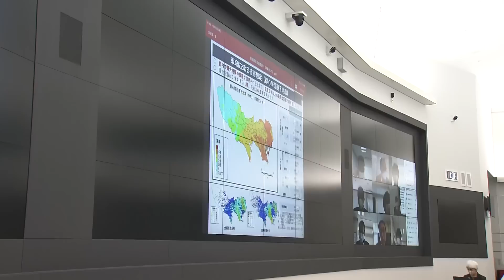首都直下地震 10年ぶり新想定公表 被害想定３～４割減少 死者6,100人（2022年5月25日）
◆◆◆最大２ヵ月無料！キャンペーン中◆◆◆

東京都は25日防災会議を開き、首都直下地震などによる被害想定を10年ぶりに見直し公表しました。

小池知事「この被害想定の結果を踏まえまして、東京の総力を挙げても、防災に取り組んでまいります。戦略的に対策を講じていくことが大切であります」

都心南部でマグニチュード7.3の直下型地震が発生した場合、都内の死者は最大でおよそ6,100人で、10年前の想定のおよそ9,600人から減少しました。
また、揺れや火災による建物被害もおよそ19万4,400棟と、10年前の30万4,300棟から減少すると推計しました。
住宅の耐震化や木造住宅密集地域の不燃化の対策が進んだことが要因で、被害を３割から４割軽減できるとしています。

地震部会長 平田直東京大学名誉教授「この10年間耐震化不燃化が進み被害は３割から４割少なくなっている。また都民１人ひとりにおいても、この想定で示した災害リスクや発災後の被害要素を直視し、防災意識のさらなる向上を図っていただければと考えております」

「テレ東BIZ」の有料サービスでは、YouTubeチャンネルで見ることのできない、WBSをはじめとする経済番組の見逃し配信や、TV未公開のオリジナル動画を配信しているほか、過去に話題になったあの番組もご覧いただけます。
あなたの明日の仕事に役立つ、様々な企業情報や業界動向など経済動画が見放題です。